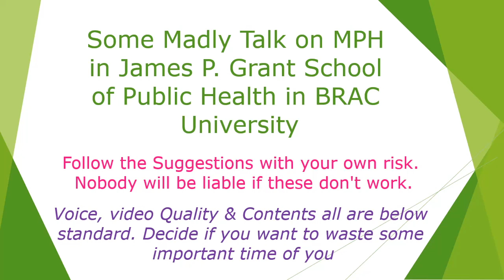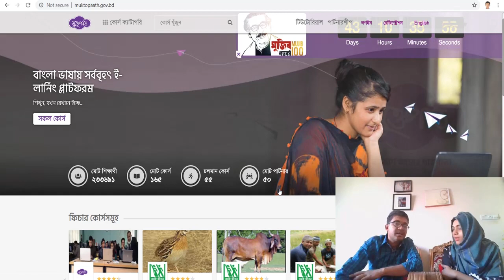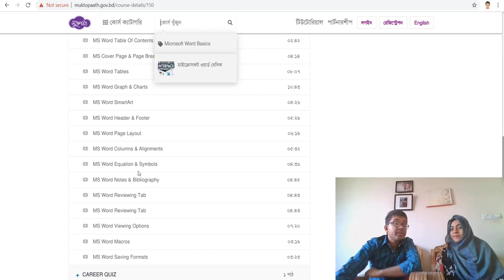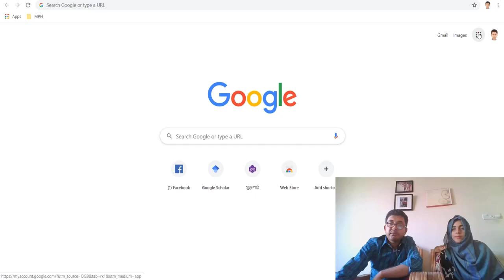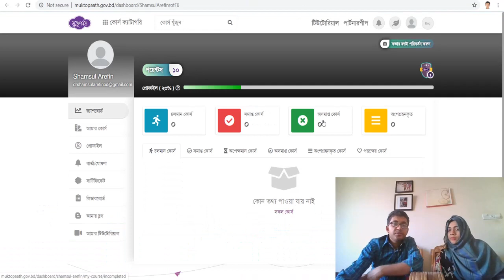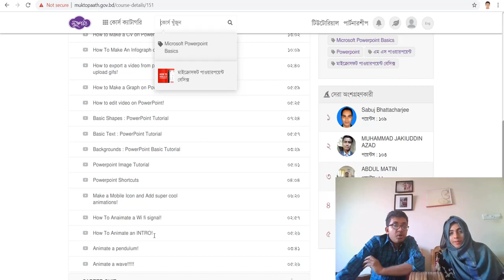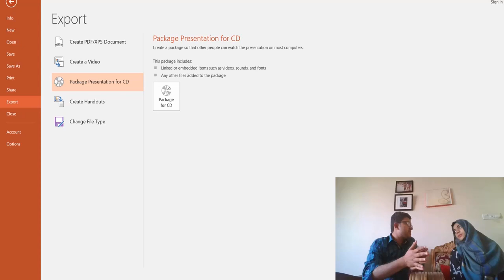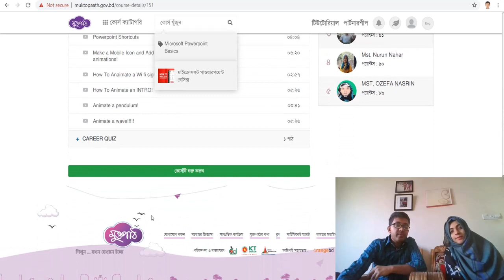MPH in BRAC JPGSPH: Part-8 (Learning Microsoft Office)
P2A এর লাইভ ক্লাস করতে আমাদের ফেসবুক গ্রুপে জয়েন করুন।

সরাসরি যোগাযোগ: 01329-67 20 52